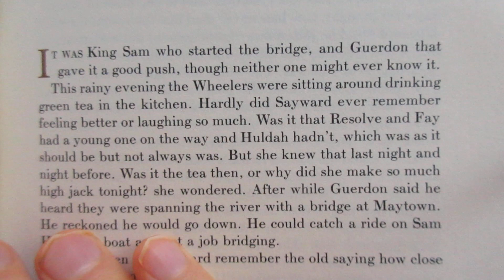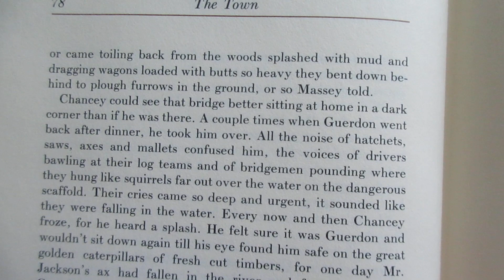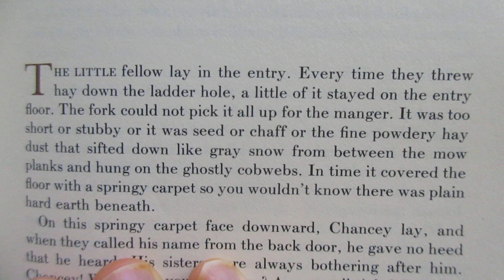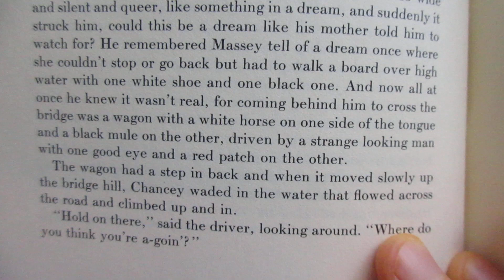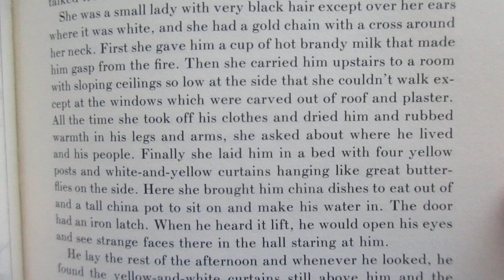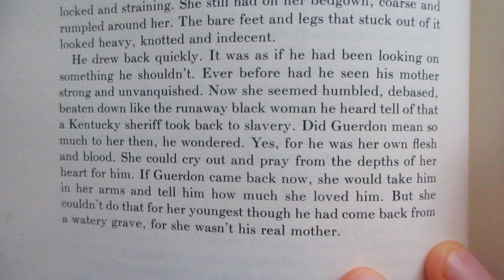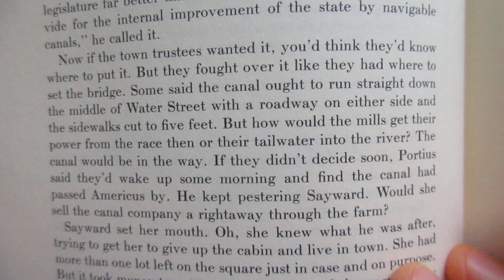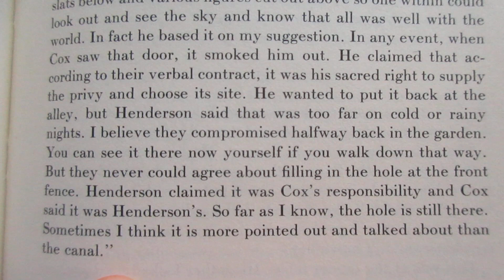Reading The Town Conrad Richter Ch8-11